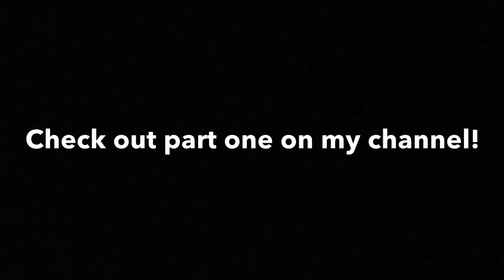JELLY BEAN TASTE CHALLENGE - Part Two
My friend and I show you how to not guess jelly beans because we suck at it xD

Part two!

For some reason you may be watching this, this is in fact part two, go to my channel and find part one!
I'll leave a link after this is uploaded :D